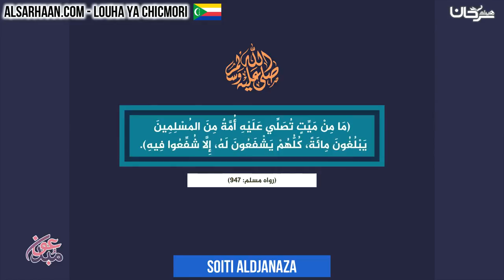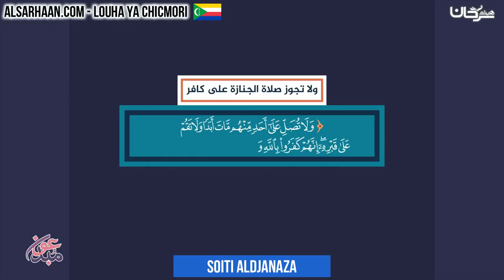Soiti aldjanaza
تزكيات بعض العلماء للشيخ هيثم سرحان حفظه الله:
🌴و لا ننسى الصغار أيضا يمكنهم متابعتنا على :
قناة أتعلم وألعب Learn & Play Играй и учись :
تطبيق أندرويد:
Collège du Sunna
Школа «Сунна»